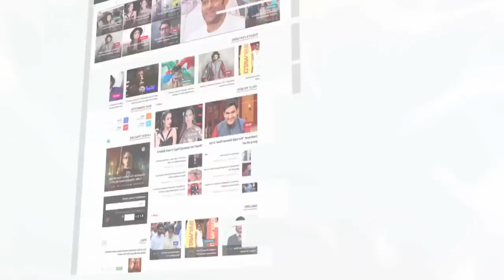Mehndi Movie On Location | Rani Mukherji, Faraaz Khan | Lehren Diaries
Written and directed by Hamid Ali Khan Hindi film Mehndi starred Faraaz Khan and Rani Mukerji in the lead roles. Check out the on location video of the film.